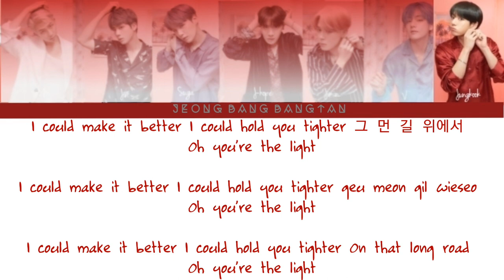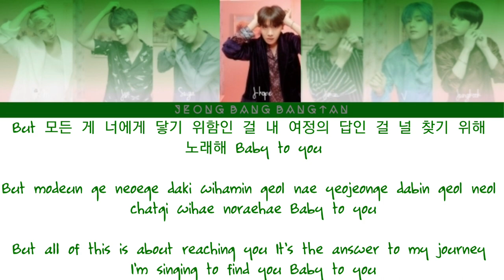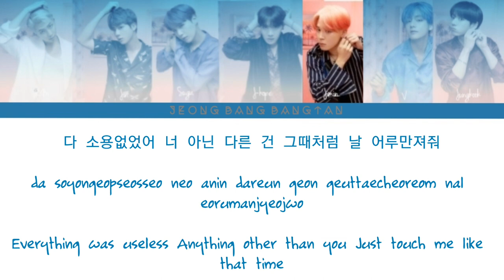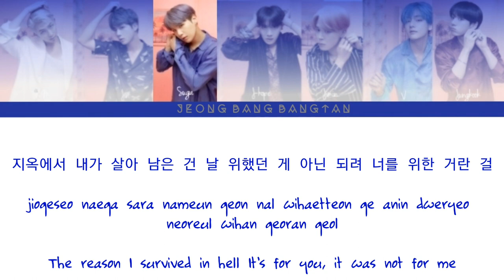BTS(방탄소년단)Make It Right-Lyrics[Color Coded/Han/Rom/Eng]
⚠:Lưu ý:Bài phiên âm chỉ mang tính chất cho các bạn dễ hát hơn thôi nhé

naega nal nunchichaetteon sungan
tteonayaman haesseo
nan chajanaeya haesseo

samakgwa badadeureul geonneo
neolbgo neolbeun segyereul
hemaeeo danyeosseo
Baby I

I could make it better
I could hold you tighter
geu meon gil wieseo
Oh you’re the light

chodaebadji mothan
hwanyeongbadji mothan
nareul arajwotteon dan han saram

kkeutdo boiji anteon yeongwone bam
naege achimeul seonmulhan geon neoya
ije geu son naega jabado dwelkka
Oh oh

All right
All right
Oh I can make it right

All right
All right

i sesang soge yeongungi dwen na
nareul chatneun keun hwanhowa
nae son, teuropiwa geumbit maikeu
All day, everywhere
But modeun ge neoege daki wihamin geol
nae yeojeonge dabin geol
neol chatgi wihae noraehae
Baby to you

jeonboda jogeum deo keojin kie
jom deo dandanhaejin moksorie
modeun geon nege doragagi wihae
ije neoraneun jidoreul hwaljjak pyeolchilge
My rehab
nal bwa wae mot arabwa
namdeure auseong ttawi na deutgo shipji ana
neoye hyanggineun yeojeonhi nareul kkwettulheo muneotteuryeo
dwedoragaja geuttaero

I can hold you tighter
geu modeun gireun neol
hyanghan geoya

da soyongeopseosseo
neo anin dareun geon
geuttaecheoreom nal eorumanjyeojwo

All right
All right

All right
All right

yeojeonhi areumdaun neo
geunare geuttaecheoreom mareopshi geunyang nal anajwo
jiogeseo naega sara nameun geon
nal wihaetteon ge anin dweryeo neoreul wihan georan geol
andamyeon jujeo malgo please save my life
neo eopshi hechyeowatteon samak wineun mokmalla
geureoni eoseo ppalli nal jabajwo
neo eopneun badaneun gyeolguk samakgwa gateul georan geol ara

All right
I can make it better

All right
All right